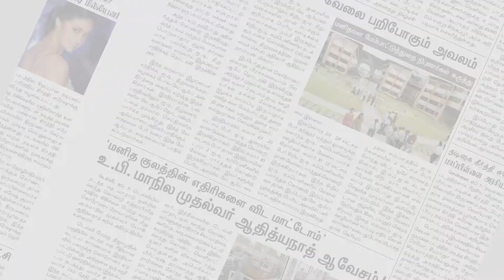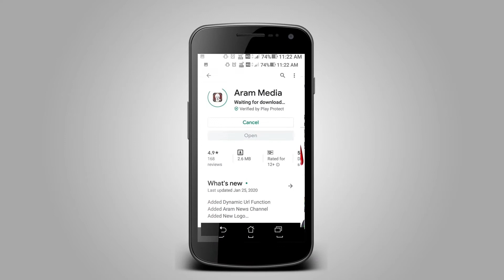குடும்ப பிரச்சினை காரணமாக மனைவியின் கழுத்தை அறுத்து கொன்ற கணவன் கைது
திருப்பூரில் குடும்ப பிரச்சினை காரணமாக மனைவியின்   கழுத்தை  அறுத்து கொன்ற கனவனை காவல்துறையினர் கைது செய்தனர்.